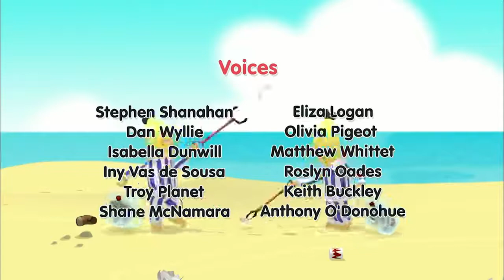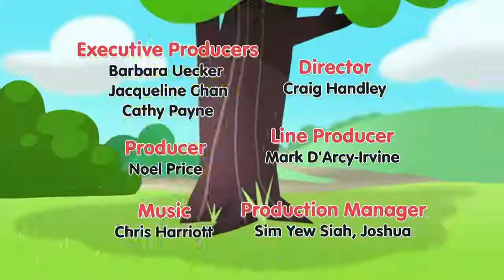Picnic Bananas! Cartoons for Kids Bananas In Pyjamas YouTube